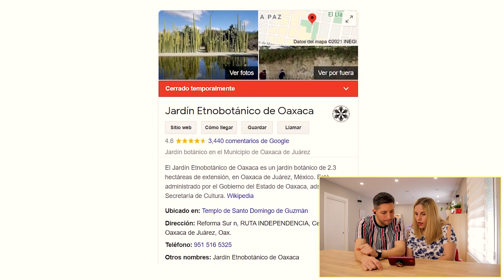¡DECIDIMOS CONOCER OAXACA!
!Encantad@s! Somos Moni y Jon, sientate, disfruta, y descubre México con nosotros!

Cámara que utilizamos

Ordenador con el que editamos

mexico
jon sinache
jon
sinache
familia sinache
nos vamos a mexico
jon sinache en mexico
guadalajara
jalisco
ciudad de mexico
cdmx
cancun
viaje a mexico
turismo en mexico
cumplimos un sueño
vacaciones en mexico
viajamos a mexico
nuestra primera vez en mexico
conocemos mexico por primera vez
decidimos visitar esta ciudad de mexico
decidimos visitar estar ciudad mexicana
oaxaca de juarez
oaxaca